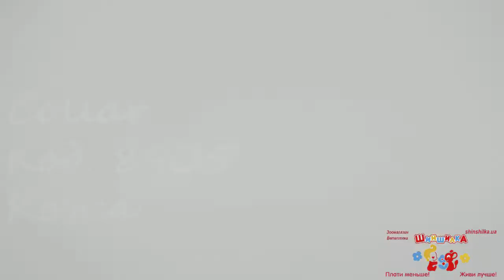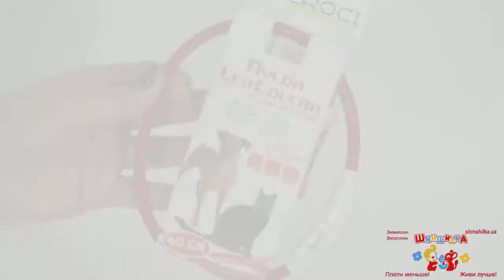Сравнение одинадцати видов ошейников Collar, Trixie, Croci